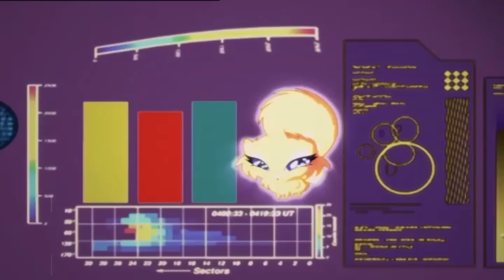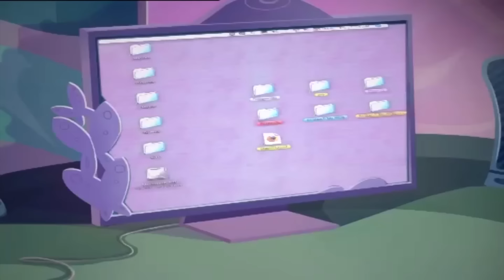Winx Club - Épisodes complets | Fortes toutes seules, imbattables ensemble | Journée de la femme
Fortes toutes seules, imbattables ensemble.
Allez les filles!

★ BIENVENUE À ALFEA ★

Regardez tous les épisodes complets du Winx Club!

Achetez sur Winx Club Amazon Store